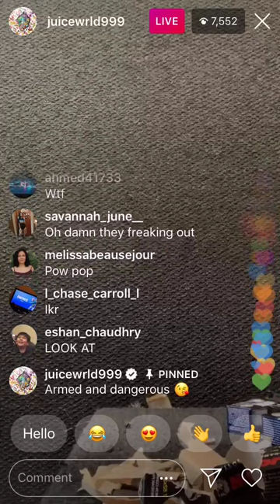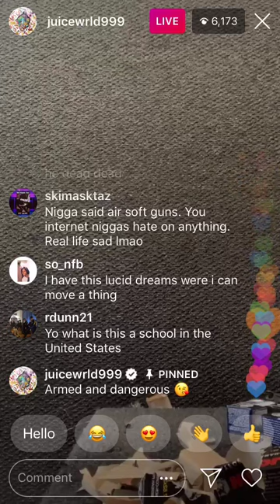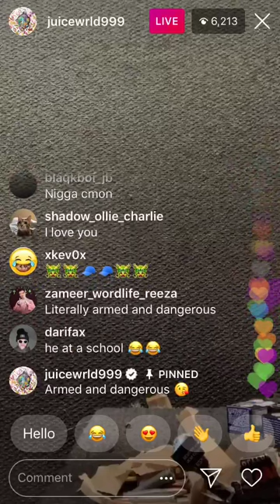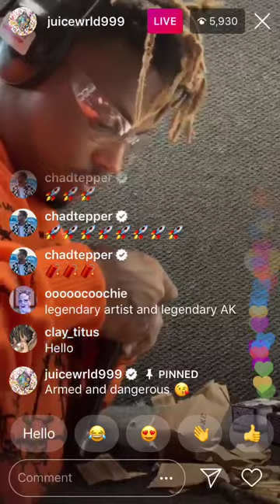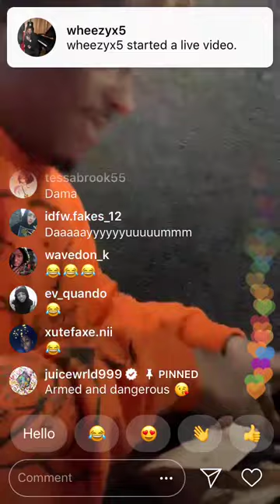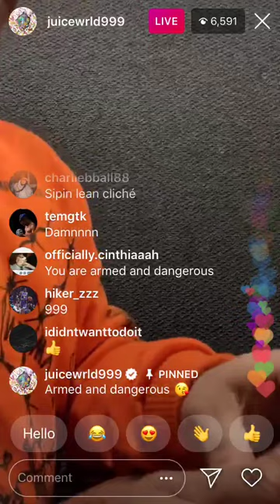Juice wrld goes live shooting a AK 47